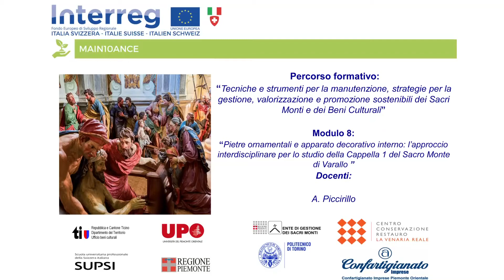08 A. Piccirillo - Ottavo Modulo del Percorso Formativo del Progetto Interreg MAIN10ANCE.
Ottavo modulo formativo intitolato “Pietre ornamentali e apparato decorativo interno: l'approccio interdisciplinare per lo studio della Cappella 1 del Sacro Monte di Varallo” del percorso formativo “Tecniche e Strumenti per la manutenzione, strategie per la gestione, valorizzazione e promozione sostenibili dei Sacri Monti e dei Beni Culturali” prodotto del Progetto Interreg MAIN10ANCE.
DOCENTI
M. Gomez Serito ~ D. Russo ~ A. Raffo ~ A. Grazzini ~ M. Demmelbauer ~ L. Apollonia ~  A. Piccirillo